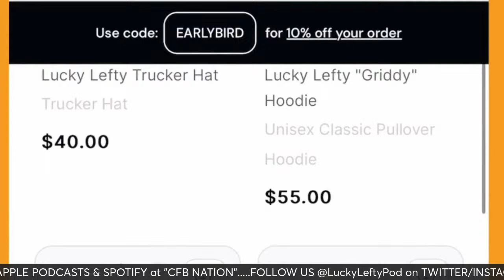LUCKY LEFTY PODCAST: SPRING PRACTICE REPORT / PRO DAY REPORT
MALIK ZAIRE AND SHAUN DAVIS DISCUSS:

-'26 RBS WITH THE POT OF GOLD
-SPRING PRACTICE #2

Live show Mon-Fri at 10am cst